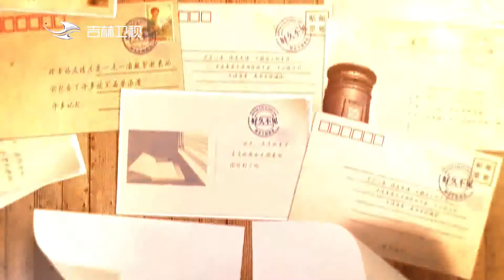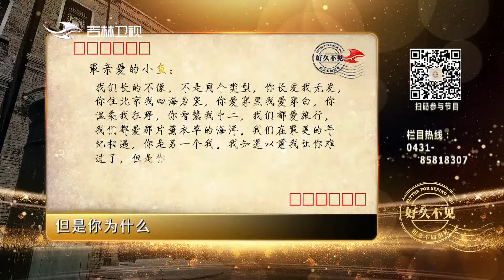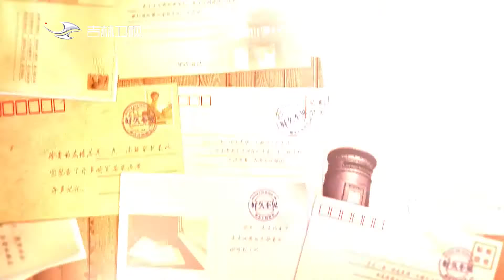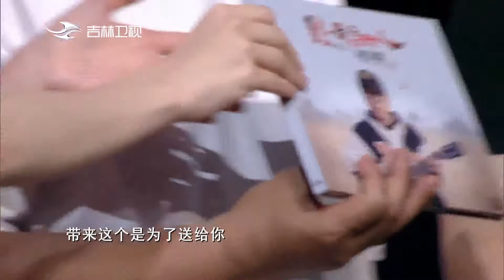《好久不见》20180707：光头女孩自闭症父亲的重逢